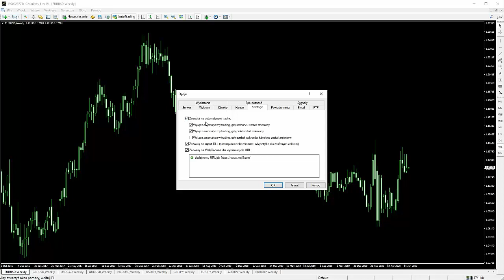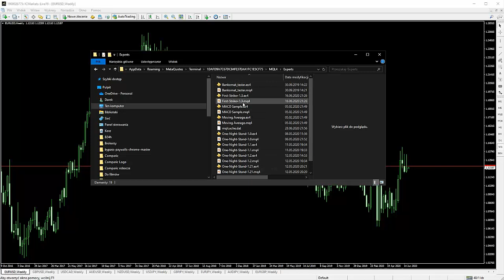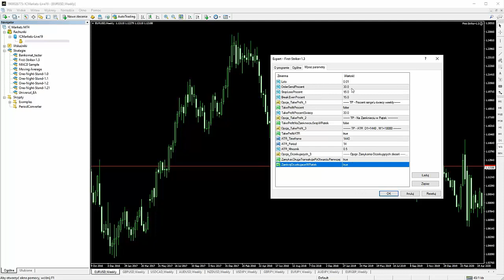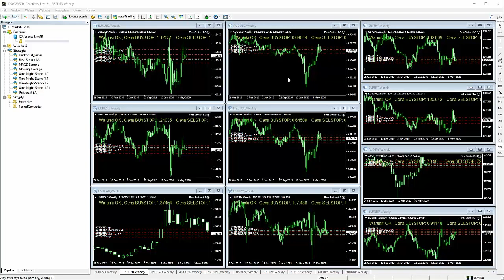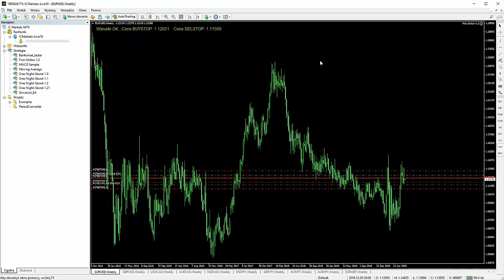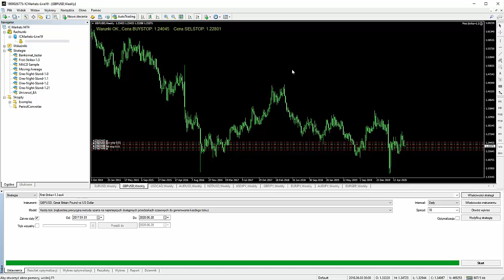FirstStrike+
Opis testowania oraz optymalizacji strategii FirstStrike+